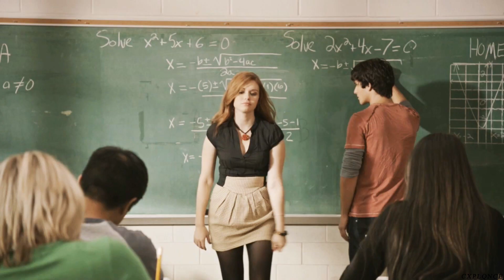boss bitch - multifemale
"do you know what that means? I always win."

Fandoms: Shadowhunters, Agents of SHIELD, Wonder Woman, Teen Wolf, Legends of Tomorrow, Legacies, The Gifted, Arrow, Merlin, Game of Thrones, Marvel, Stranger Things, The Vampire Diaries, Bridgerton, Wild Child, Titans, Harry Potter, Stargirl, The Duff, Wizards of Waverly Place, Percy Jackson, The Originals, The 100, High School Musical: The Series, Mean Girls, Enola Holmes, Harley Quinn, Supergirl, Charlie's Angels, Umbrella Academy, X-Men.